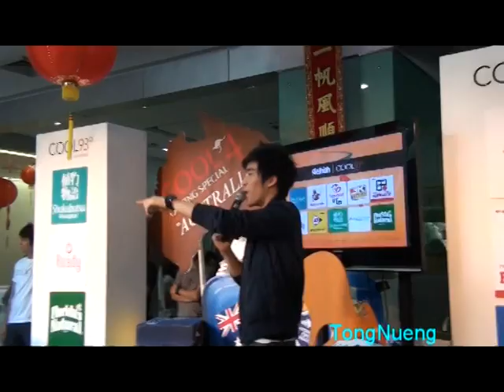ณัฐ ศักดาทร NatAF4 เพลงอยู่บำรุง Cool 93 FM@CP Tower 070211